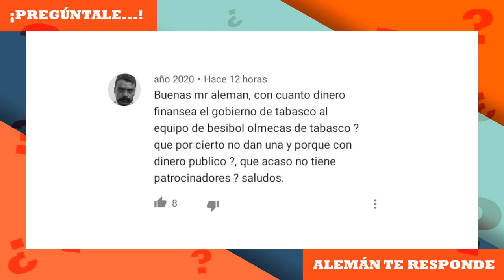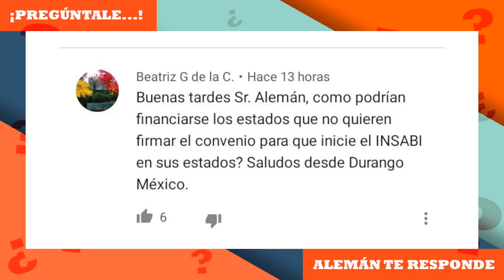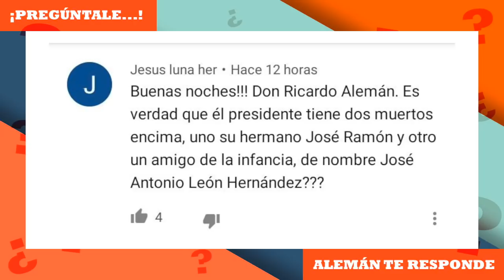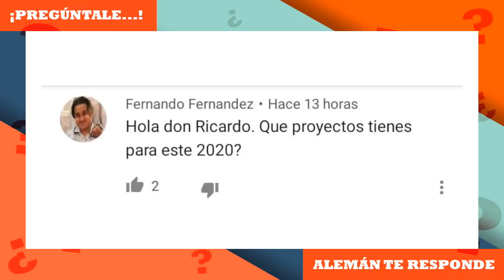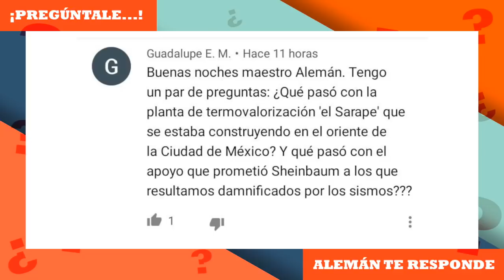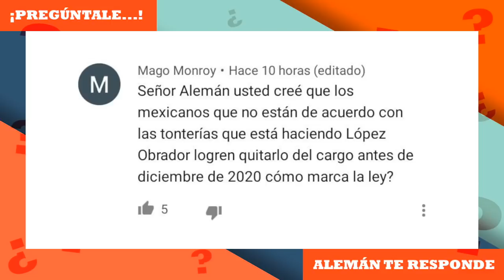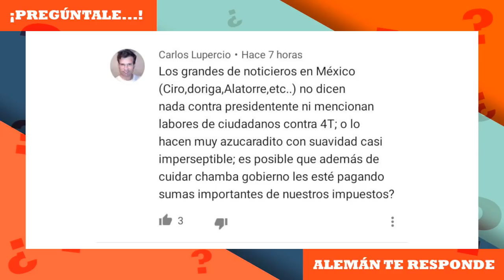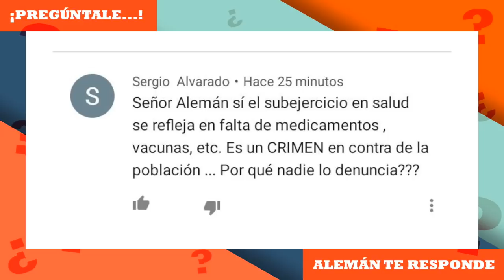Pregúntale | Ricardo Alemán te responde (17 ENERO)